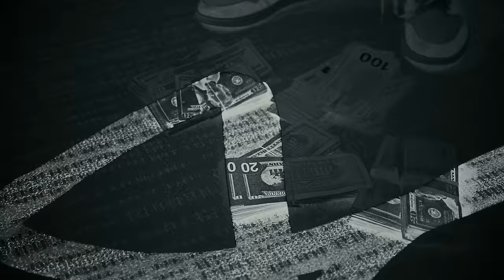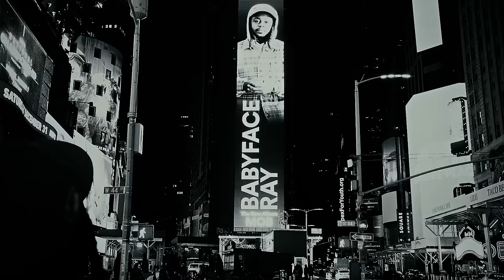Babyface Ray - Spill My Cup (Official Video)